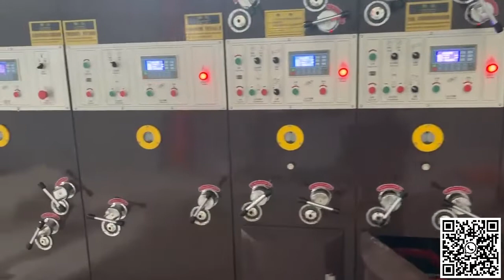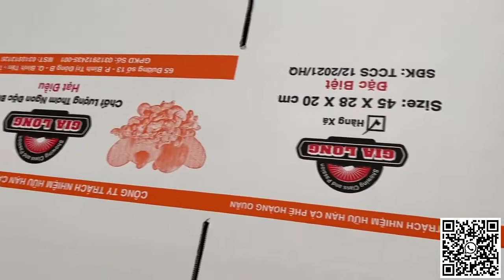XY-H-150 lead edge feeder 3 colors flexo printer slotter rotary die-cutter vibrator stacker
XY-H-1200X2400MM-150PCS/MIN Automatic lead edge feeder three colors flexo printer & slotter(electric) & rotary die-cutter & vibrator & stacker machine
Manufacturer : DONGGUANG XINYU CARTON MACHINERY CO.,LTD
Sales Director : Mr.Diace Xu
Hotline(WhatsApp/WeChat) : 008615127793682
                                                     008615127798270